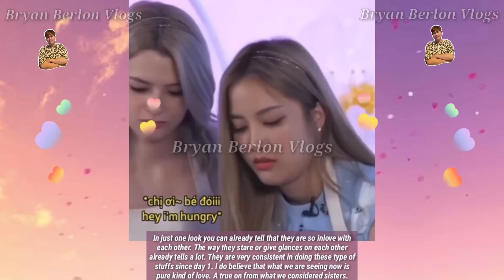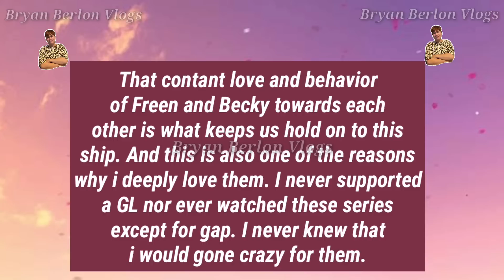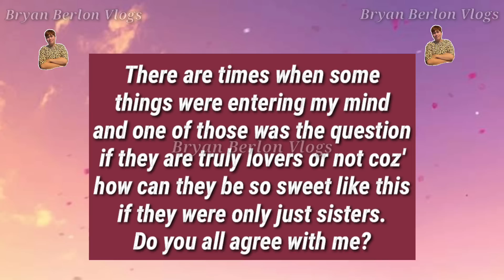Freen Is Seriously Inlove With Becky.. True Love Comes Out Naturally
The love comes out naturally